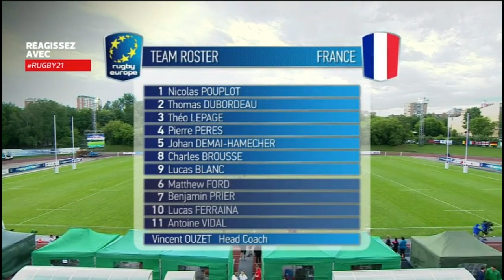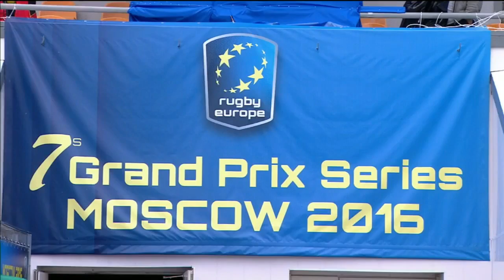Theo Lepage Rugby Moscou7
Phases de poule GPS Moscou'7